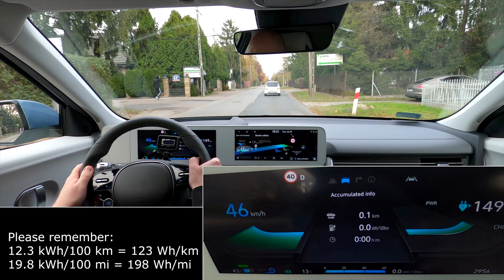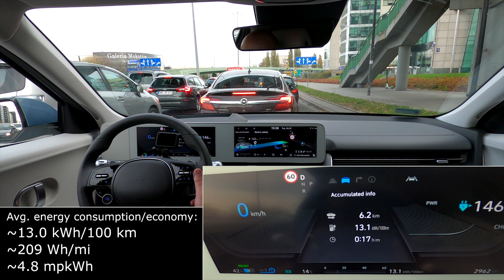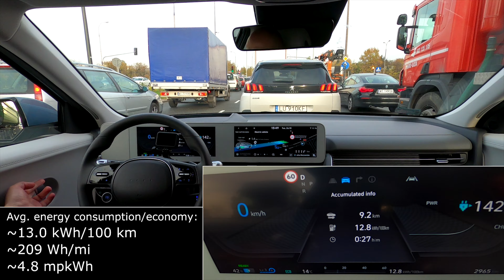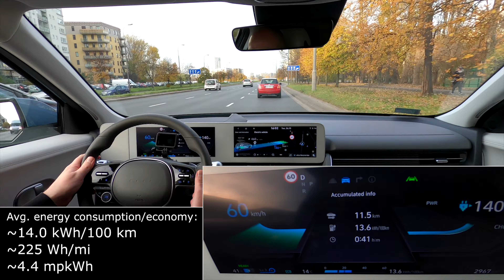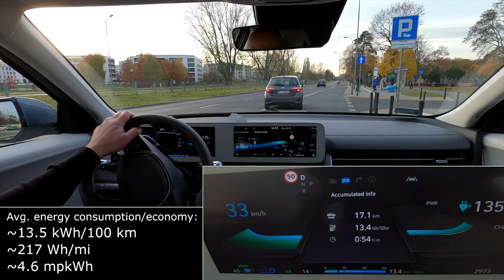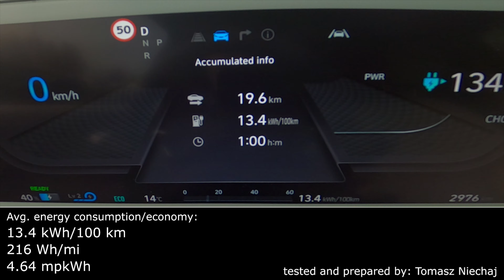Hyundai IONIQ 5 AWD 73 kWh CITY energy economy consumption real-life test mpkWh urban kWh/100 km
Here you have the CITY energy (power) consumption (power economy) real-life test of Hyundai IONIQ 5 73 kWh 2021/2022 with 4WD in a city (urban area, also in heavy traffic). This car has two electric motors with combined 225 kW (305 HP), 605 Nm, AWD. Result: 13.4 kWh/100 km (216 Wh/mi, 4.64 mpkWh).

Energy consumption (power economy) results for Hyundai IONIQ5 73 kWh AWD in other scenarios with range calculations

eco city: 13.4 kWh/100 km / 216 Wh/mi / 4.64 mpkWh
estimated range in a city: ~470-515 km (~290-320 mi)

90 km/h (56 mph): 16.3 kWh/100 km / 262 Wh/mi / 3.81 mpkWh
estimated range at 90 km/h: ~380-420 km (~235-260 mi)

120 km/h (75 mph): 24.3 kWh/100 km / 391 Wh/mi / 2.56 mpkWh
estimated range at 120 km/h: ~260-285 km (~160-175 mi)

140 km/h (87 mph): 30.9 kWh/100 km / 497 Wh/mi / 2.01 mpkWh
estimated range at 140 km/h: ~200-220 km (~125-135 mi)

v. fast driving: ~25-40 kWh/100 km / ~400-645 Wh/mi / ~2.5-1.6 mpkWh

Tyres: Michelin Pilot Sport EV 255/45 R20 105W with "B" index rolling resistance.